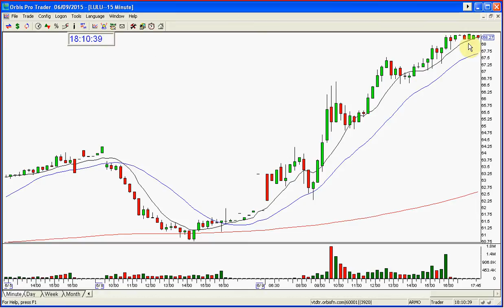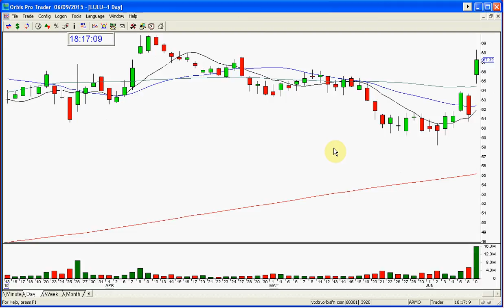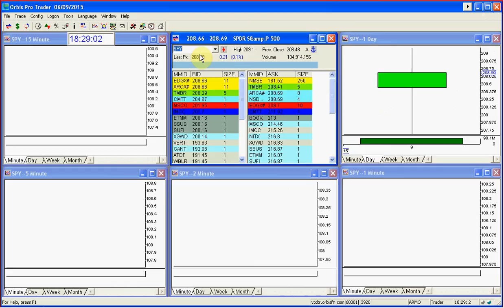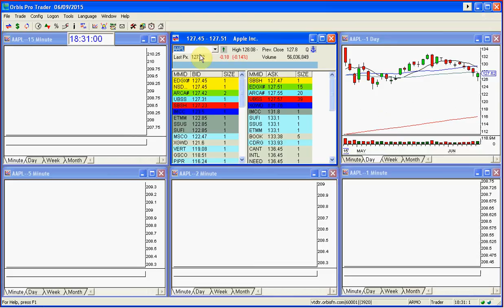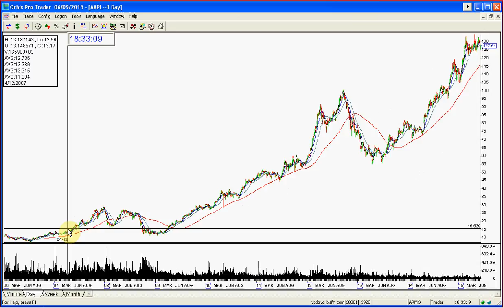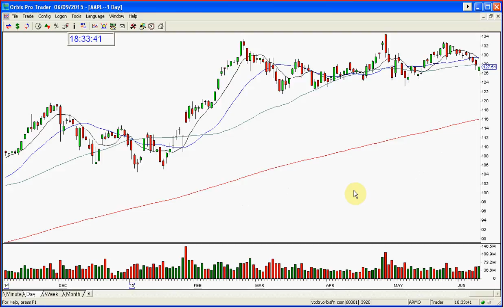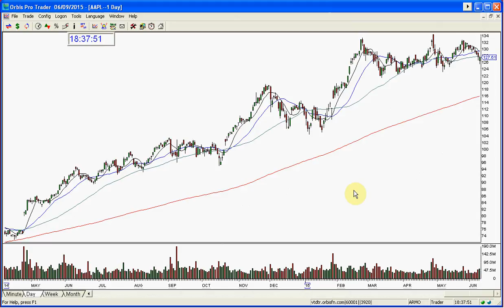Q & A Melissa & Jen